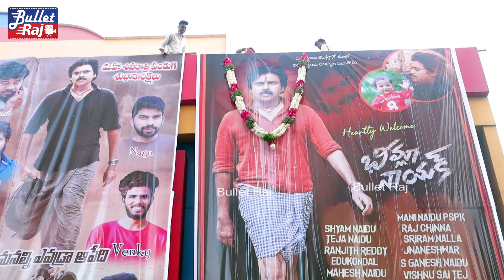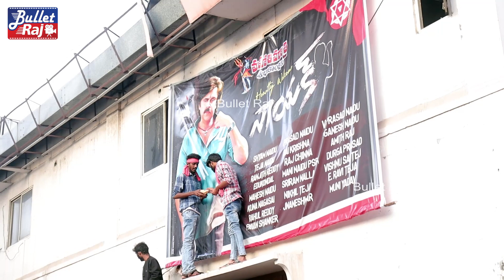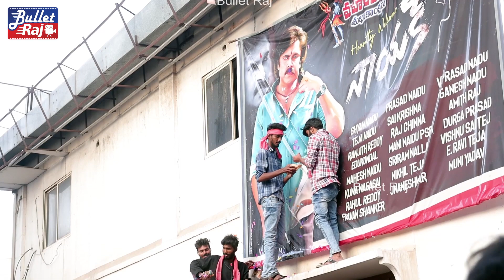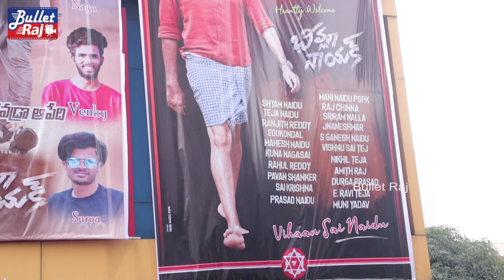బాబులకే బాబు ...ఇదిరా మాస్ జాతర 🔥 - Pawan Kalyan Fans Hungama At Bheemla Nayak Theaters | Bullet Raj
Pawan Kalyan Fans Dance - Pawan Kalyan Fans Celebrations At Bheemla Nayak Movie Theaters
Bheemla Nayak Movie Review and Bheemla Nayak Public Talk By Pawan Kalyan Fans